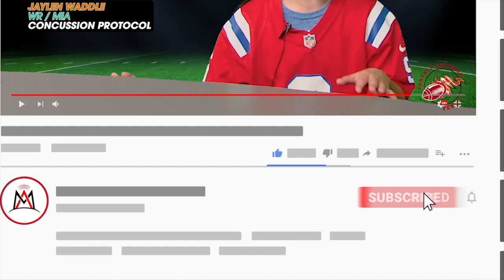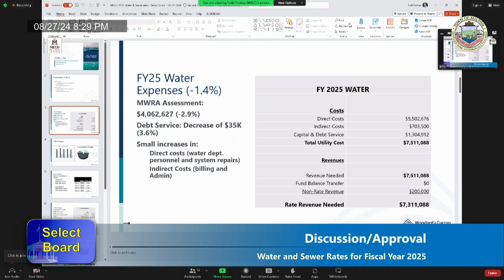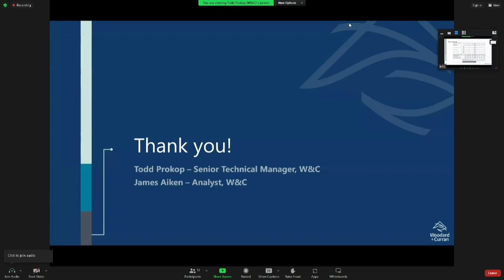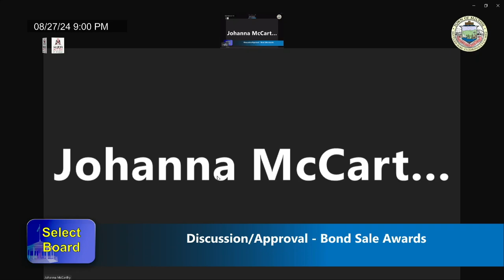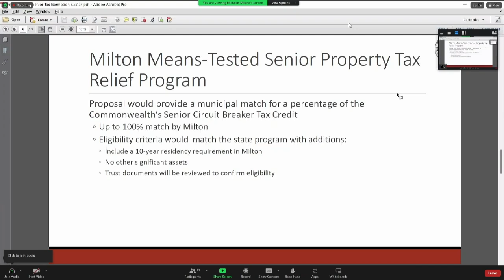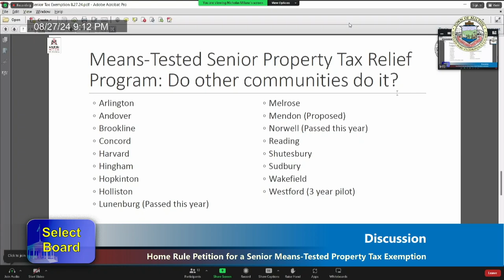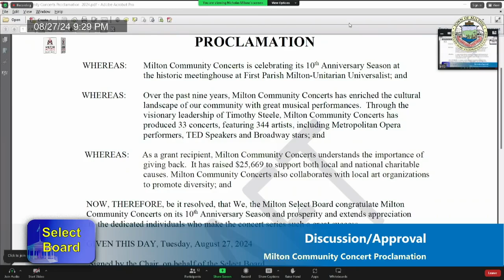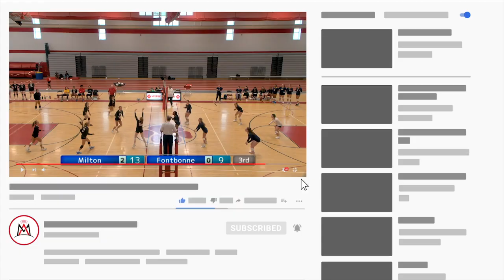Milton Select Board - August 27th, 2024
Milton, MA

00:00 – MATV Open